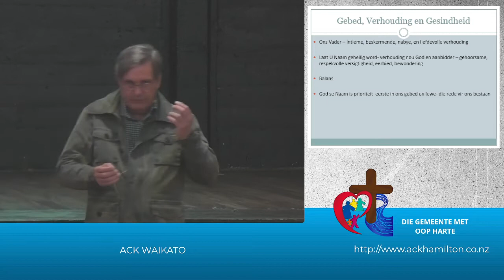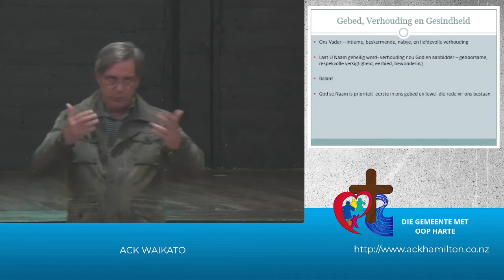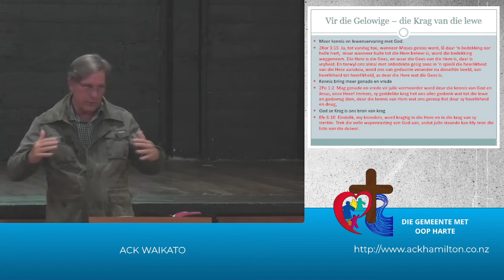Sy Naam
"Die Onse Vader: ‘n Gebed om geleef te word". Dit is gebaseer op die model gebed wat Jesus vir ons gegee het. hierdie jaar bied ons Predikers die Pinkster reeks aan deur ‘n boodskap te bring asook geleentheid te gee vir gebed.

Skriflesing: Matteus 6:9-15 & 2 Korintiërs 3:12-4:1
Prediker: Pieter du Plessis
30 Mei 2022